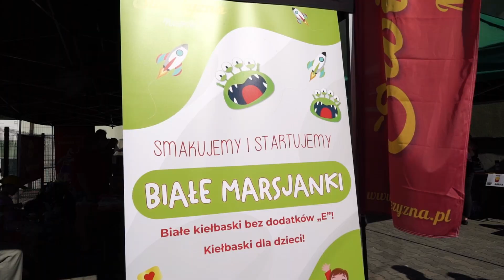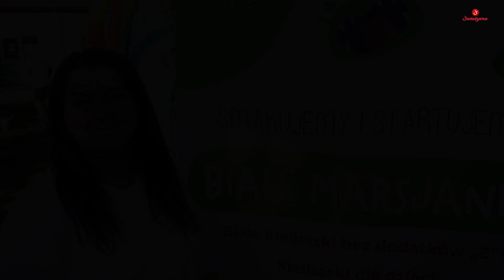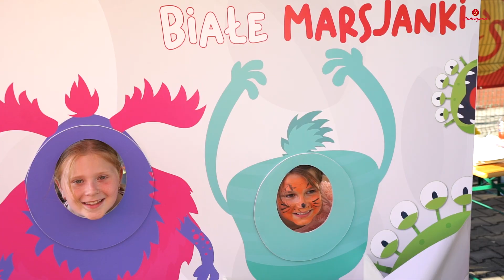ŚWIEŻYZNA - Festyn z okazji Dnia Dziecka w Radlinie | Video relacja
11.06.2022 odbył się Festyn z okazji Dnia Dziecka w Szkole Podstawowej nr 3 w Radlinie.
Marsjanki zaatakowały ponownie! Tym razem również w postaci pycha hot-dogów, które z ogromnym entuzjazmem rozdaliśmy najmłodszym. Uwielbiamy widzieć uśmiech na Waszych buziach kiedy je zajadacie. Nie zabrakło tego co najsłodsze, czyli kolorowej waty cukrowej.
Czas umilało nasze koło fortuny, a w nim przeróżne upominki do wygrania.
Same dobre wspomnienia, a będzie ich jeszcze więcej!

Chcesz być na bieżąco aby nie ominąć żadnego wydarzenia?